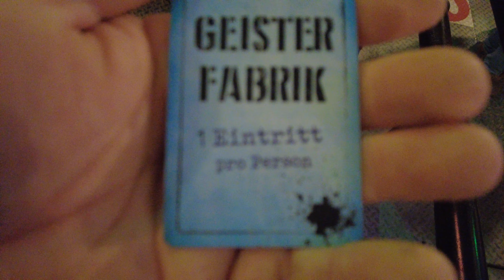Geisterfabrik. Deutschlands größte transportable Geisterbahn.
Meine Kameras
DJI Pocket 2 Creator Bundle
Canon XA40 4k-Camcorder
Rollei Actioncam 10S Plus